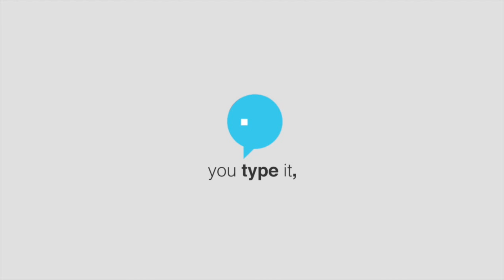HKDI Visual Communication Trailer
This trailer showcase creative moving images works of Visual communication students, HKDI